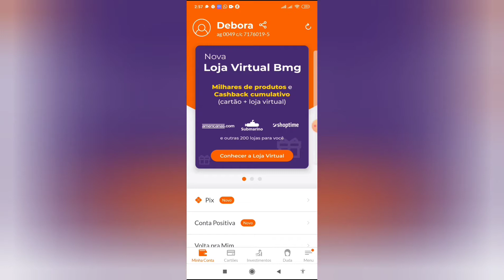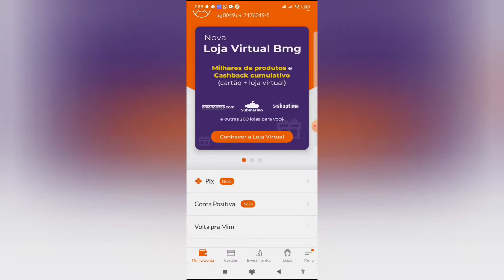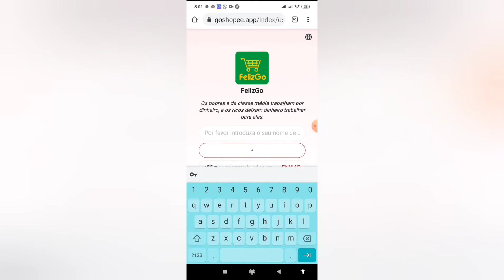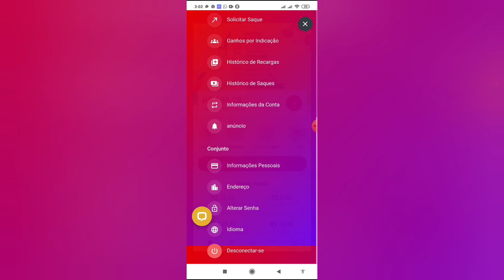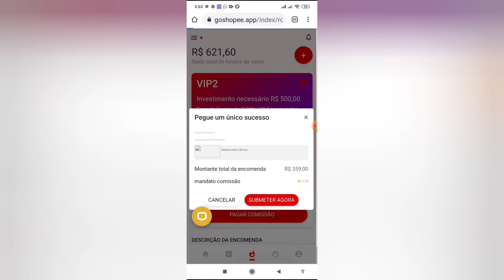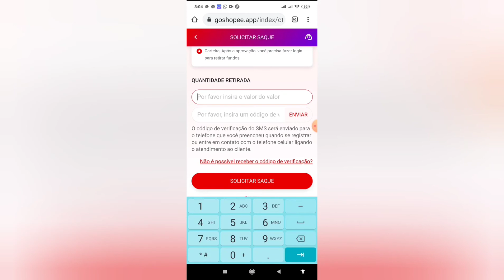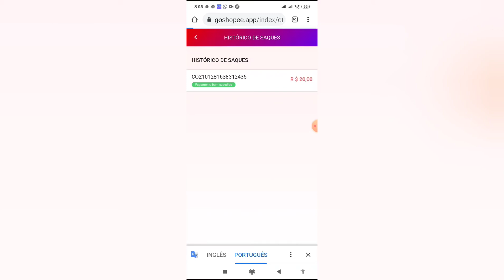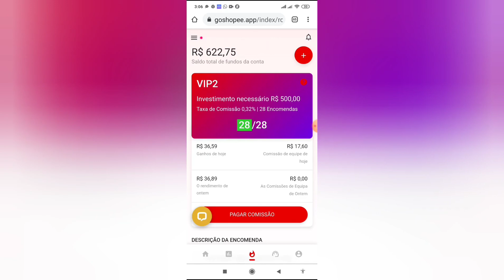Ganhe R$ 20.00 Reais Agora! Fácil fácil - Ganhe Dinheiro na internet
CADASTRO GRATIS NO BANCO BMG

PARA GANHAR OS 10 REAIS AGORA

CODIGO DEB170U1

Urgência:

Referente a Felizgo o app parou de pagar virou scam.

/x5nvj​

🔻 Comece do zero na internet atraves do passo a passo validado e faça de 2mil a 5 mil por mês trabalhando em Home Office 👇

ATENÇÃO:
As formas de ganhos online apresentadas aqui são pesquisadas e testadas. Farei todo o possível para apresentar para você as oportunidades mais interessantes que conheci e que ainda irei conhecer, mas não posso garantir que você terá os mesmos resultados usando ou testando os mesmos métodos, apps, sites e plataformas, e nada no canal é uma promessa ou garantia de ganhos.

Qualquer conteúdo ou método apresentado aqui  são apenas a minha opinião e experiência, por isso, não garantem que todos terão resultados iguais. Para que funcionem, só depende de você!
Débora Home office

- renda extra
- ganhar dinheiro online
- sites para ganhar